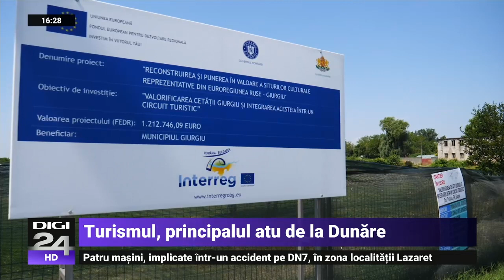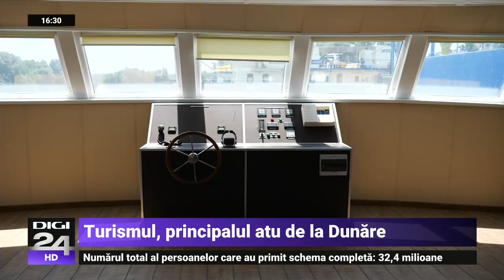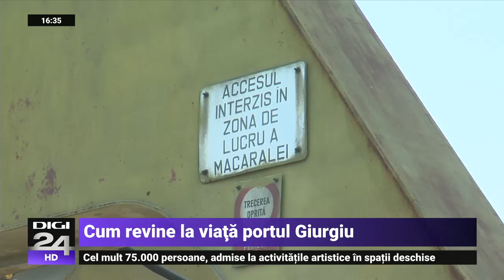În ce s-au investit banii europeni, la Giurgiu - Digi24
Și la Giugiu se fac proiecte pe bani europeni, în special pentru infrastructura orașului, dar și pentru reabilitarea clădirilor, școlilor, liceelor și grădinițelor.

Europa | Mi-e bine, ți-e bine înseamnă reportaje despre comunitățile care se dezvoltă pentru că folosesc fondurile europene în favoarea lor. Cristina Cileacu, Andreea Brașovean, Sergiu Voicu și Cătălin Nunu sunt reporterii care vă arată cum se transformă România cu ajutorul proiectelor finanțate din bani europeni nerambursabili. Emisiunea difuzată în fiecare duminică, de la ora 16.00, este un proiect susţinut de Uniunea Europeană.